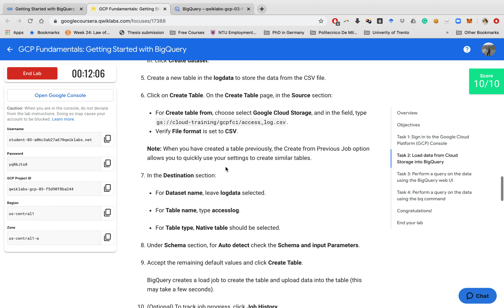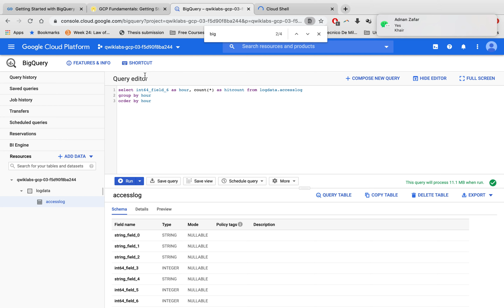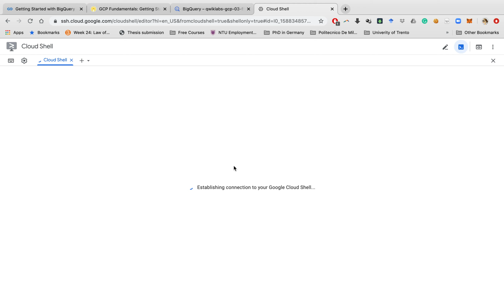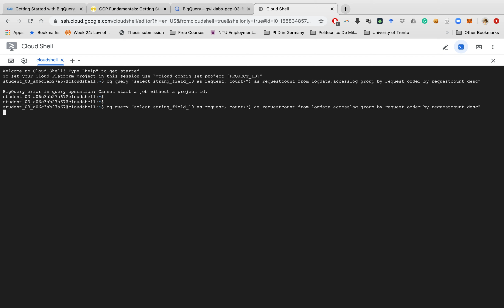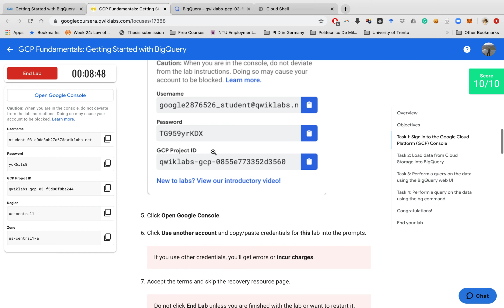Google Cloud Platform | Big Query | Create Dataset | Create Table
In this video, I am explaining an instance of Google Cloud Platform that I have used to create a dataset and within that dataset to create a table. Please do not use the credentials that have been mentioned in the video, it would'nt be available anymore.